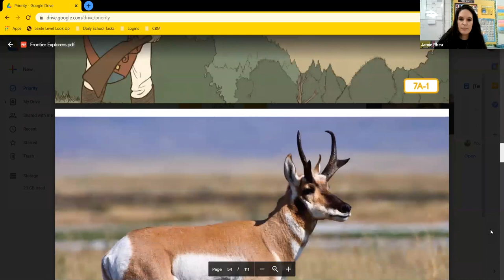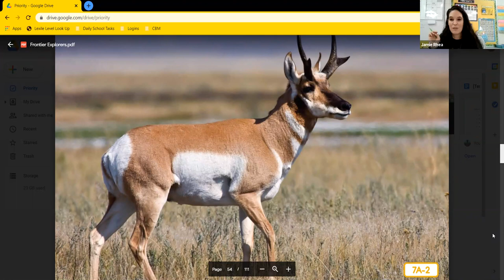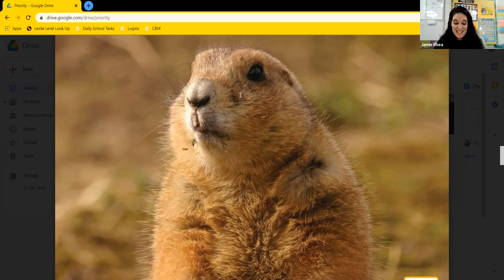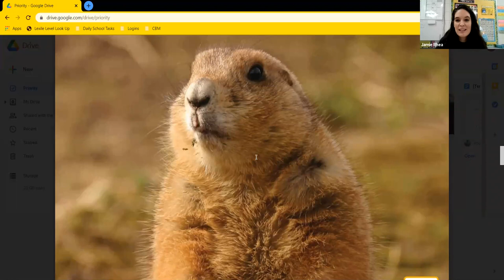Frontier Explorers Lesson 7